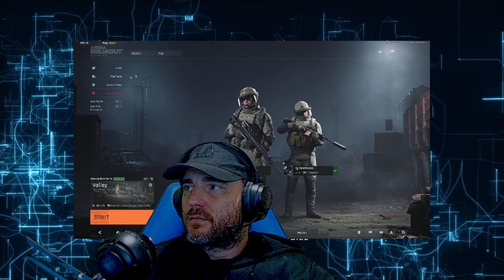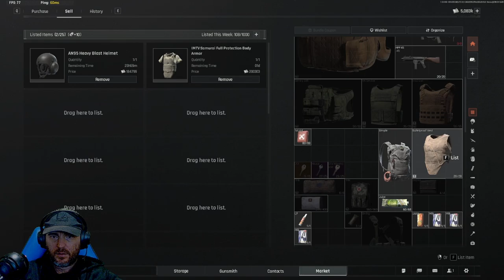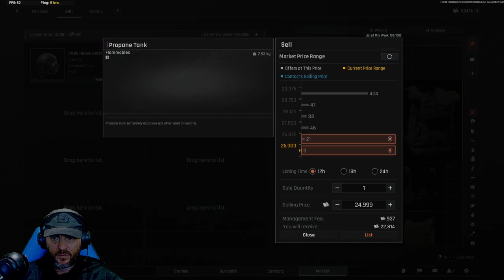arena breakout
Arena Breakout: Infinite is an immersive tactical extraction FPS. Join a fight to shoot, loot, and raid your path to fortune. With realistic visuals and true-to-life audio, push through tough battles where the stakes are high and the rewards even higher.

Why Budget Builds?
Arena Breakout Infinite is all about strategy, and choosing the right weapons can make all the difference. These budget-friendly builds are not only cost-effective but also powerful enough to help you secure victories in intense extraction battles.